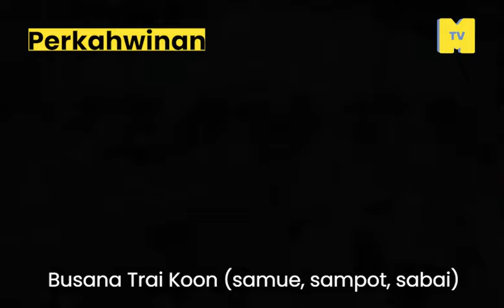Kelantan dan Siam tidak terpisah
Siam adalah etnik Kelantan yang telah menetap berabad lamanya.
Lebih daripada seribu tahun, negeri pantai timur ini dibawah Raja-Raja Siam.
Hari ini masih tertinggal unsur-unsur budaya mereka dalam bahasa, makanan, dan tradisi.